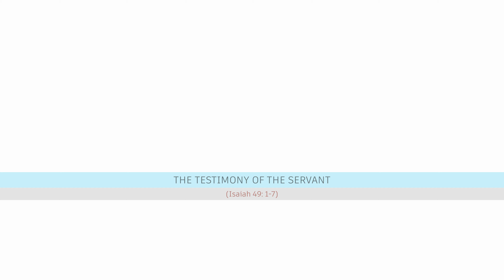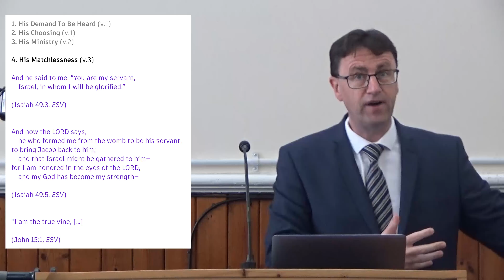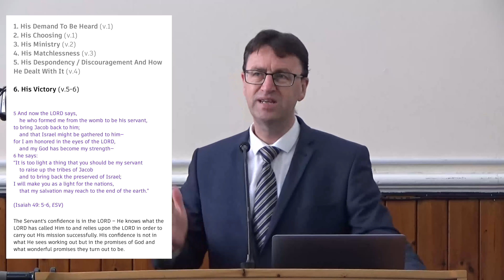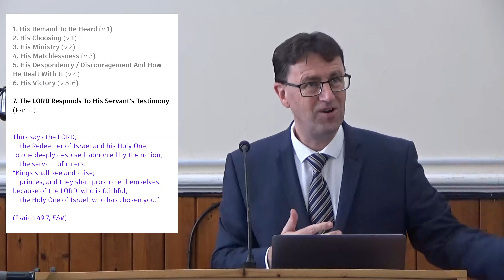The Testimony of the Servant (Isaiah 49:1-7)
For details about this sermon and for related resources,